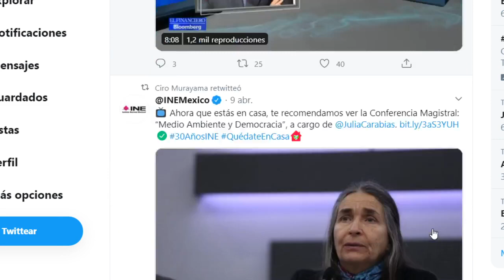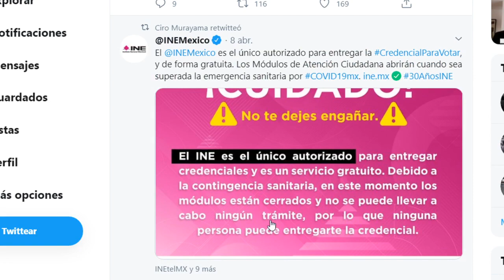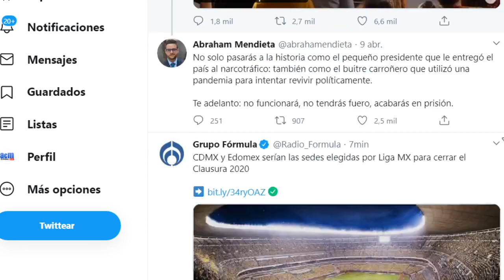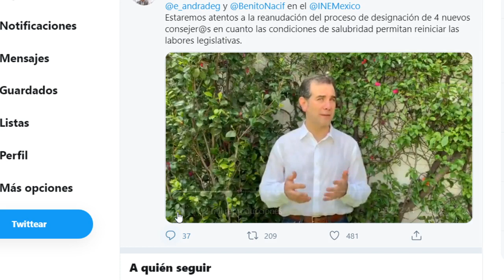SON MIS3RA. BL3 S!!! MIRE LO QUE EL INE DICE A FIN DE DEFENDER A SUS PARTIDOS, NO LO VAN A CREER?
EL LLAMADO ÁRBITRO DE LAS ELECCIONES SALE A DEFENDER A SUS PARTIDOS POLÍTICOS Y EL DINERO DE LAS PRERROGATIVAS, SON DE LOS MISMOS, AQUÍ TODOS LOS DETALLES.